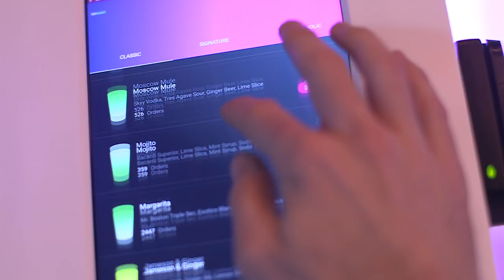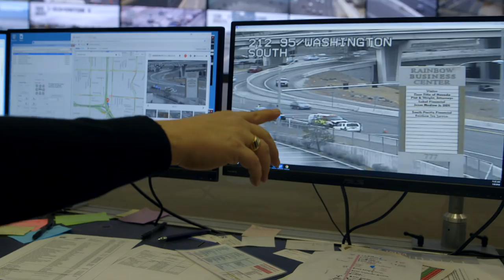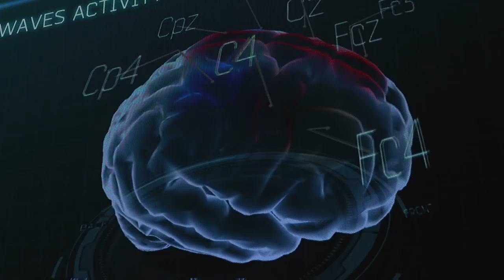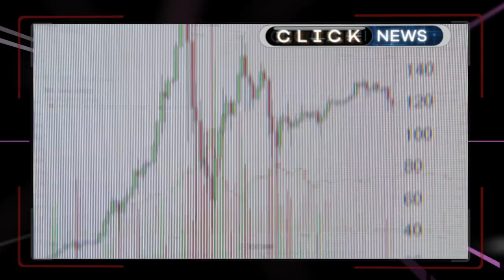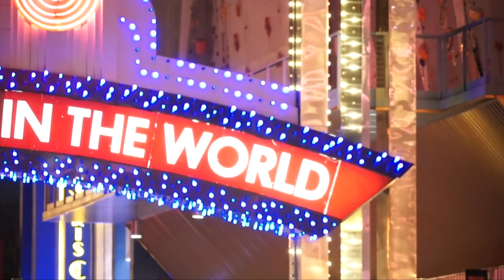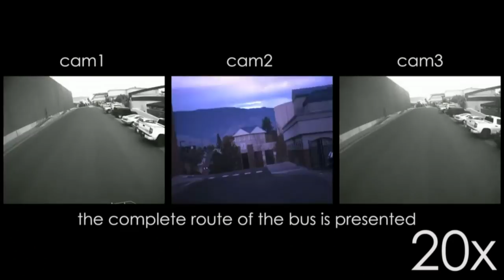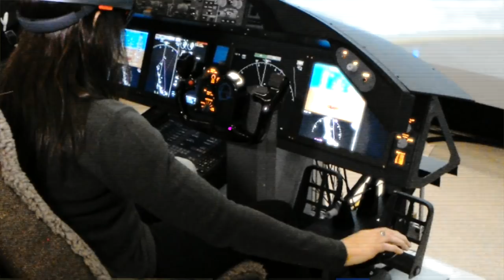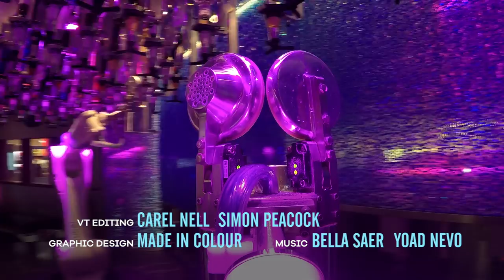Can artificial intelligence help predict and prevent traffic accidents? - BBC Click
Click visits the US to see how predictive analytics help in emergencies. Plus Honda's work on creating robots with emotions and some AR pilot training.